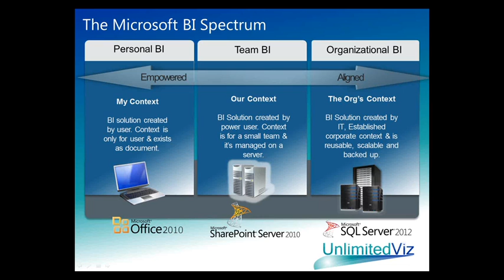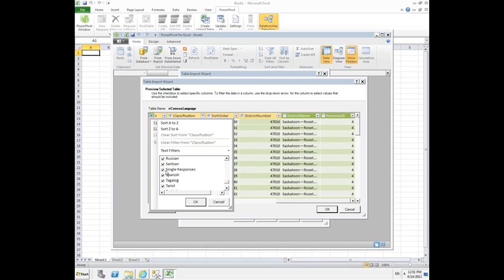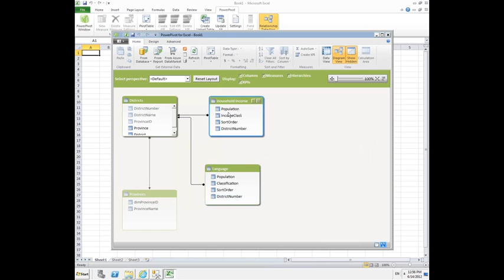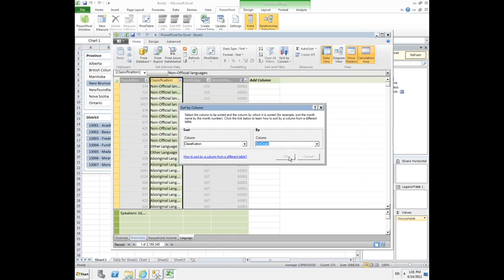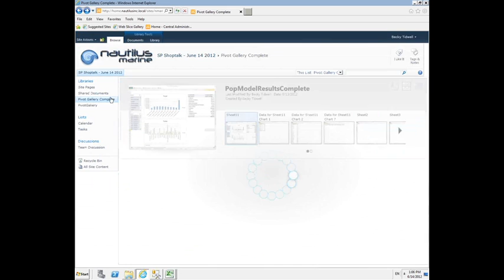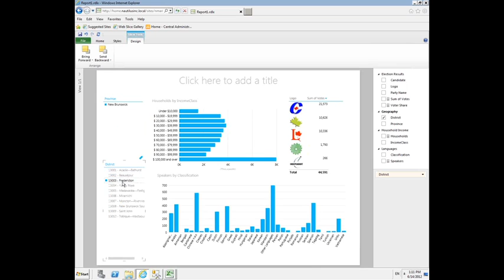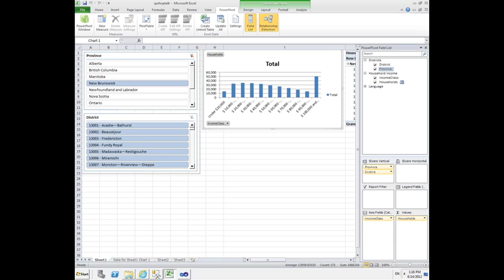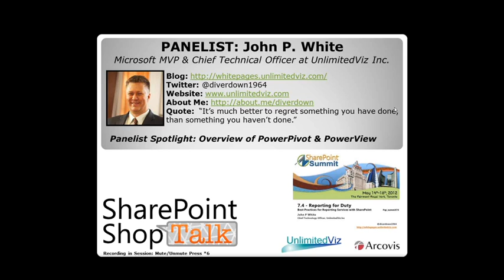PowePivot & PowerView Overview - SharePoint ShopTalk Panelist Spotlight with John P. White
SharePoint ShopTalk is a live, dynamic discussion held weekly amongst SharePoint Professionals. It is an excellent source for users who need to discuss challenges or are looking for answers to pressing contemporary SharePoint questions. All are welcome to take advantage of this forum that features leading experts in the field. Every Thursday: 12:30pm - 1:30pm EST

In this session SharePoint MVP, John P. White presents a detailed overview of PowerPivot and PowerView.